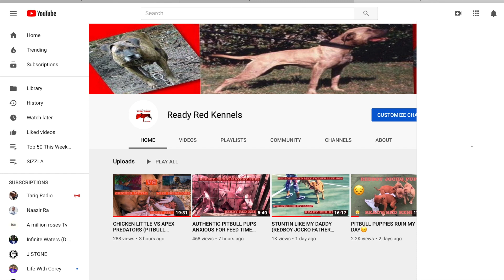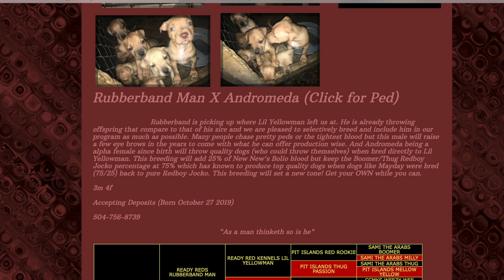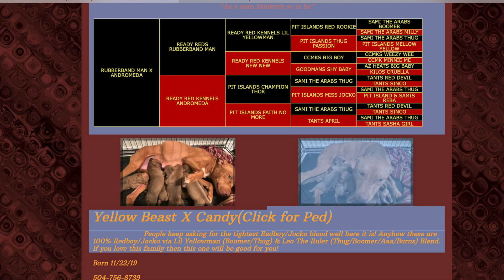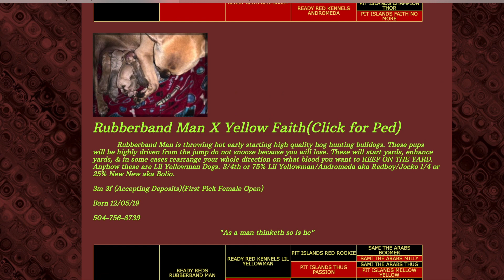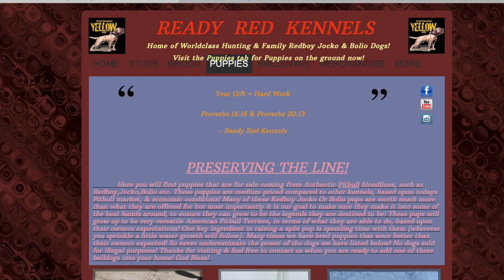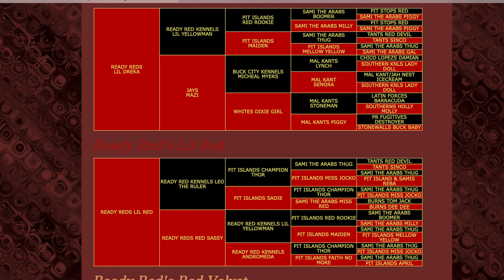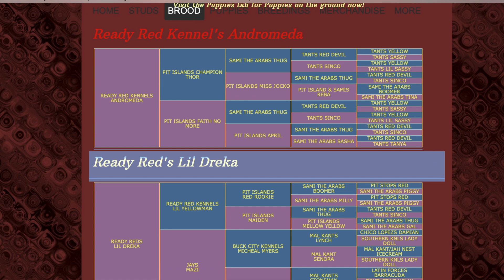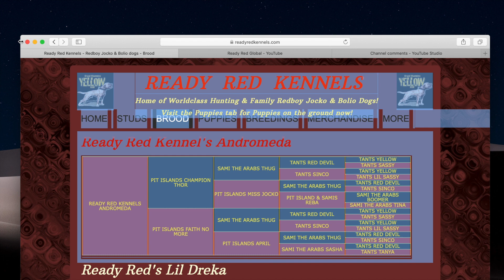LINEBREEDING (LOOSE/TIGHT) & INBREEDING PITBULL PRESERVATION & ENHANCEMENT